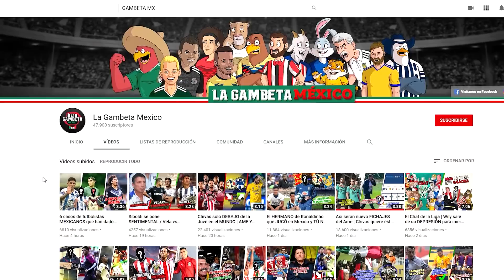7 CURIOSOS DATOS de Hirving "el chucky" Lozano y que muy PROBABLEMENTE DESCONOCÍAS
¡Gambeteros! Les tenemos este nuevo vídeo, te contaremos las curiosidades que probablemente desconocías de uno de los mejores cracks que tiene el fútbol Mexicano, el Chucky Lozano